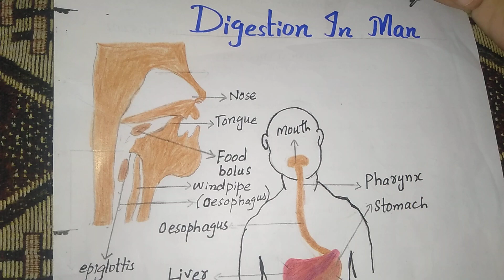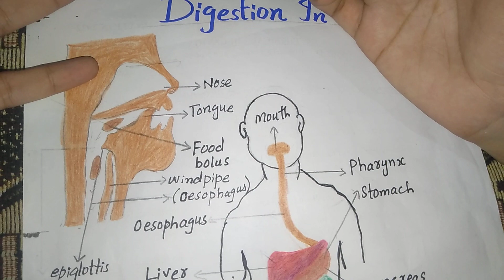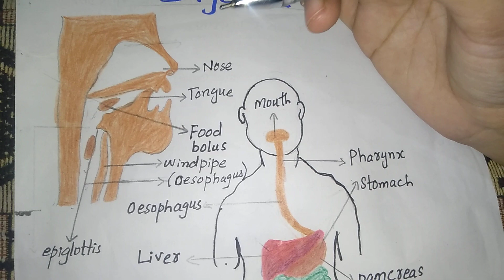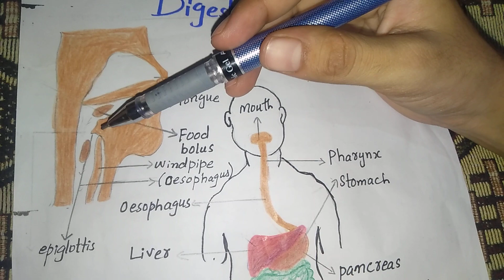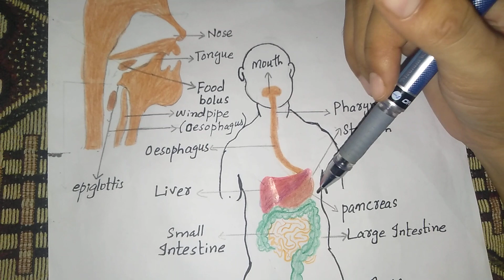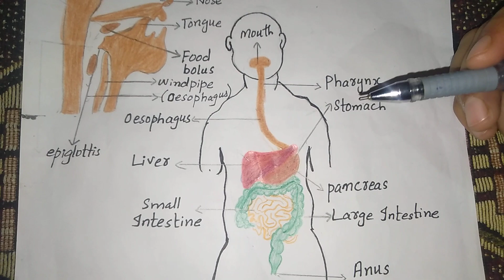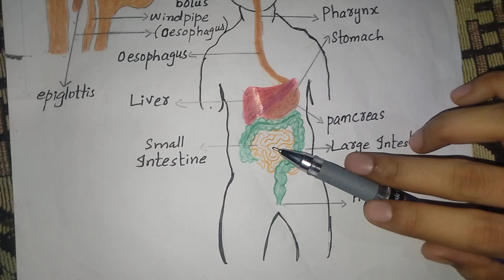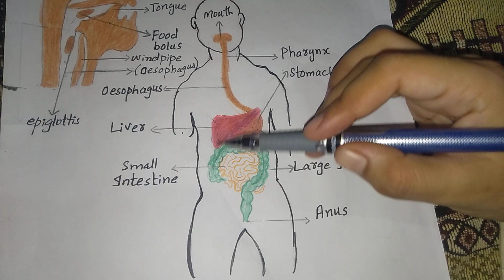Digestion..Digestive system in human body..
In this video we will discuss about the digestion in human body.
First of all where we inter the piece of food, after that where they will go.
what is the function of oesophagus?
what is the function of stomach?
what is the function of liver and pancreas?
what is the function of small and large intestine in digestive system process?